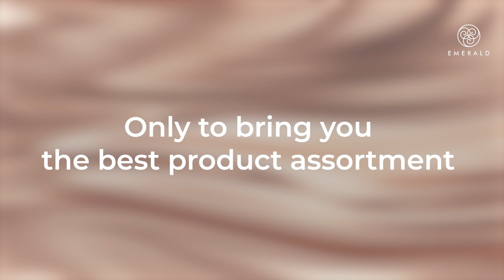Experience the Emerald edge at IIJS Premiere 2022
Emerald - Carving a legacy of superior design, technology & accountability since 1984.

10K+ never-seen-before designs await you!

You are cordially invited to experience The Emerald Edge at IIJS 2022, Mumbai

Emerald DMCC
Hall No. 1, Stall No. 1.103

Emerald Jewel Industry
Hall No. 1, Stall No. 1.129